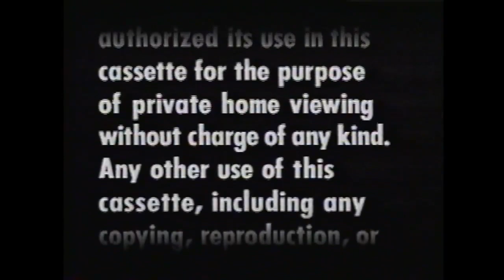Opening to Sweethearts 1989 VHS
List of contents:

1. FBI Warning screen
2. MGM/UA Home Video logo
3. Turner Entertainment Co. logo
4. Metro-Goldwyn-Mayer logo